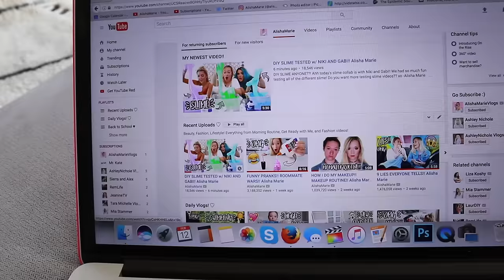SUNDAY ADVENTURES!! SHOPPING w/ NIKI + ASHLEY!!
AHH Here are our Sunday adventures! I went shopping with Niki and Ashley and then got my nails done!! Enjoy and mini haul at the end! xo -Alisha Marie